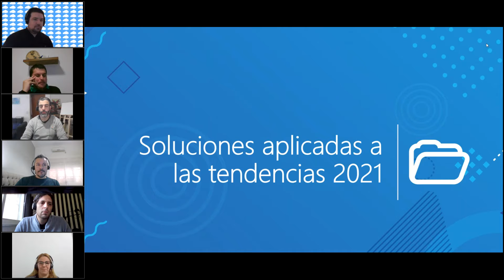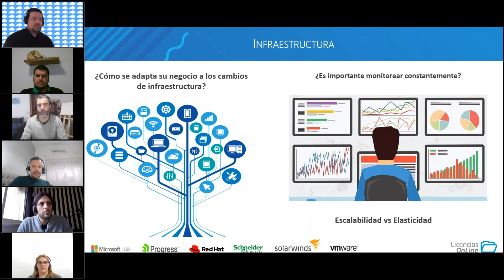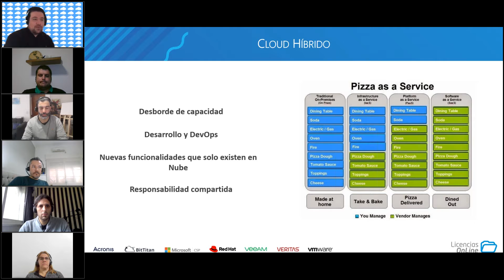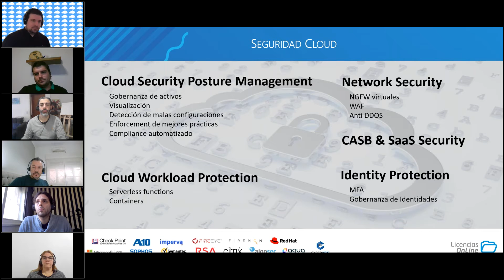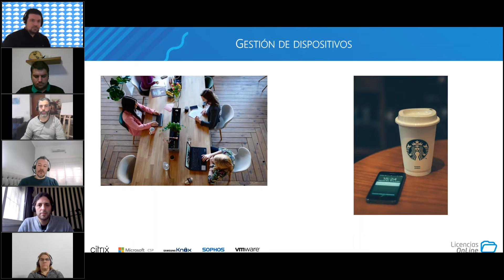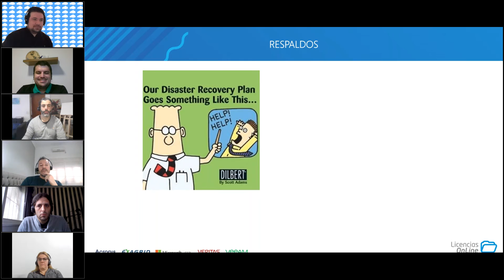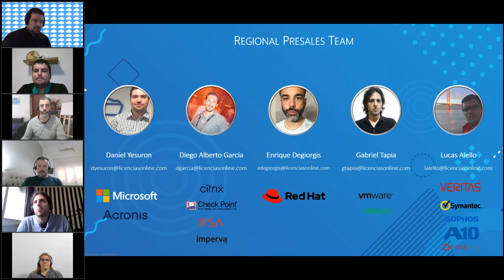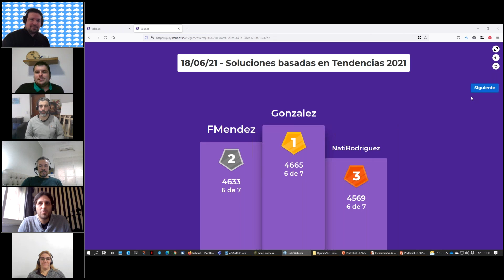Soluciones aplicadas a Tendencias 2021 - Edición Uruguay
¿Qué tecnologías necesita una organización preventiva y resiliente?

La pandemia ha impulsado a las empresas hacia nuevas metas de innovación tecnológica, haciendo que las organizaciones dependan más que nunca de la tecnología.

Acompáñanos a conocer las oportunidades vinculadas al trabajo remoto haciendo un recorrido por las soluciones e integraciones de las marcas líderes, junto a nuestros expertos.